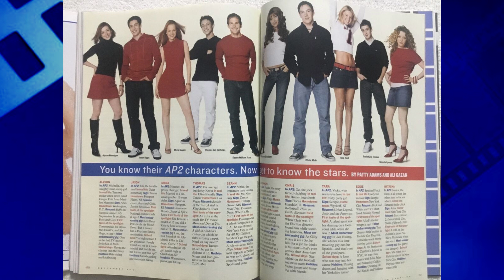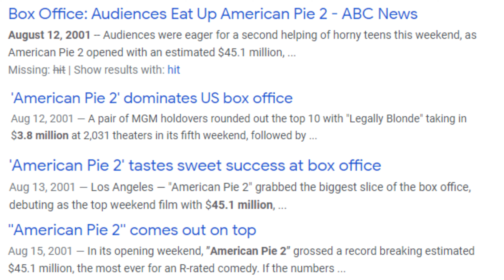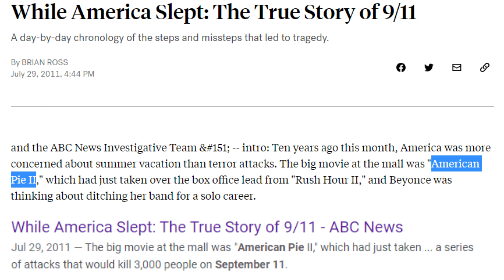American Pie 2 (2001) Review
Mike reviews the 2001 comedy classic sequel "American Pie 2".

only and is not a replacement for watching "American Pie 2".